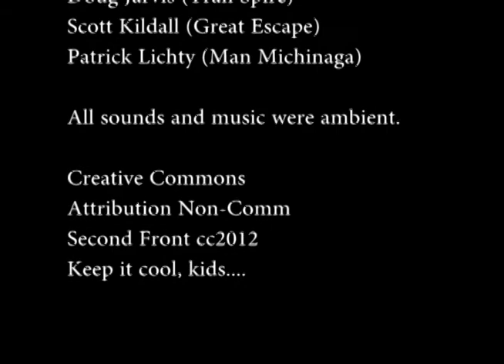Occupy TheScreen By Second Front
Fopr the Low Lives: Occupy! festival (March 3, 2012), Second front "occupied" second life, complete with appearances from Anonymous, the UC Davis police department and lots and lots of barricades.